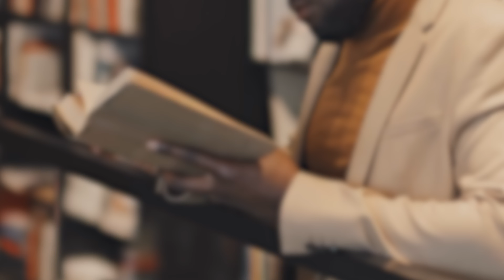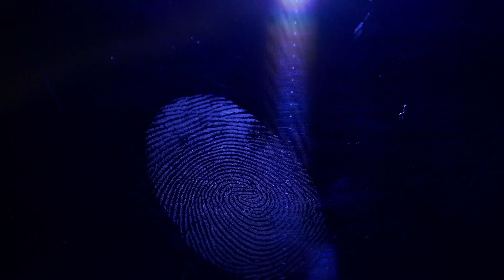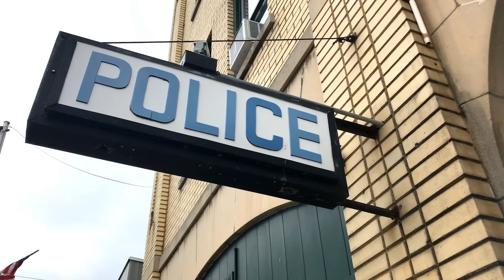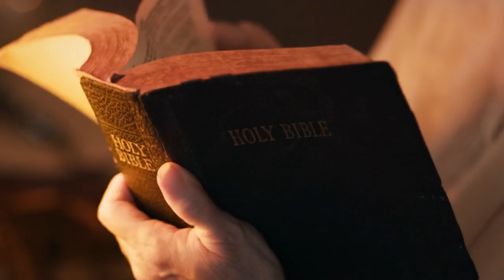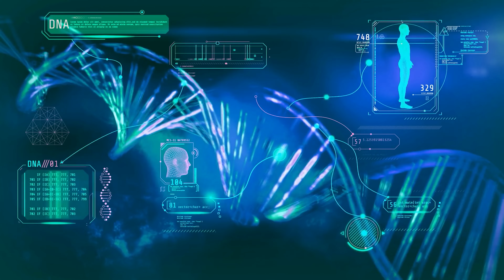148. Karen Ann Phillips - The Murder Dream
On this episode of MWMH, Payton and Garrett discuss a case that mystified police when a witness came forward claiming they watched the entire murder happen in a dream.

Case Sources:

Innocence: The True Story of Steve Linscott (1986, Zondervan Books), by Gordon Haresign

Newspapers.com sources:

Chicago Tribune, "Woman found fatally beaten," 6 October 1980, archived citing print edition, p.2

Henry Wood, Chicago Tribune, "Oak Park student charged in killing," 26 November 1980, archived citing print edition, p.8